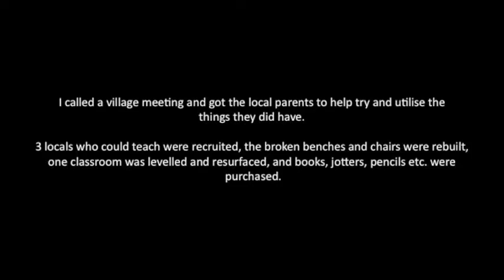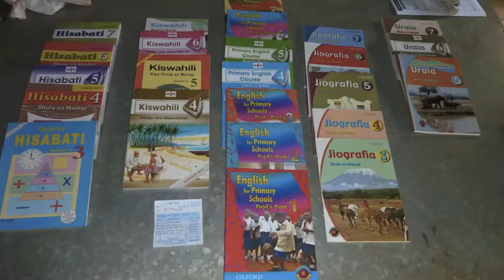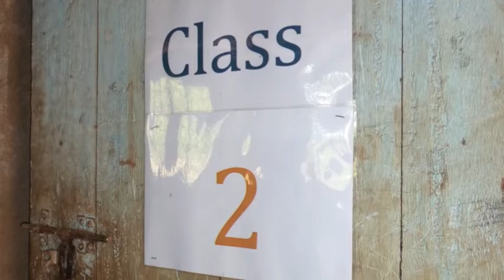Ikabulu School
As most of you know I spent time in remote Tanzania in 2010 and 2011.
This is a wee story about the local village school